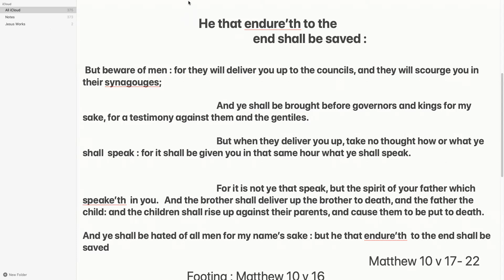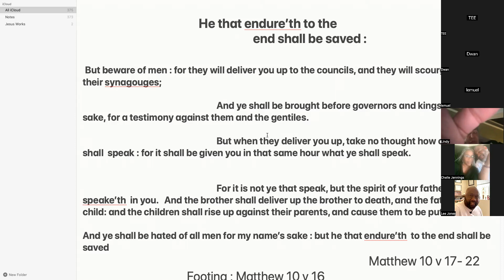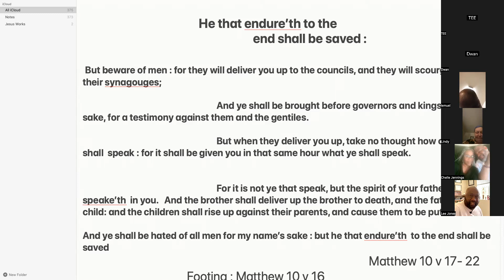Iron sharpens iron study 📚 he that endureth to the end shall be saved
Thank you father for your son Jesus and the saints to strengthen us as we continue in your words

Scripture reading 📖 Matthew 10 v 17-22